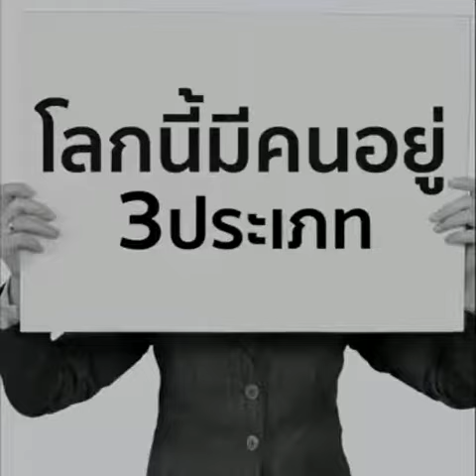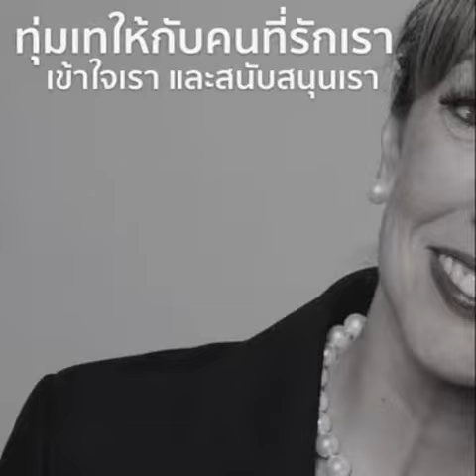จะเอาอะไรแน่นอน รักกันไว้เถอะ...ไม่รู้ว่าพรุ่งนี้ จะมีโอกาสพบกันหรือเปล่านะ